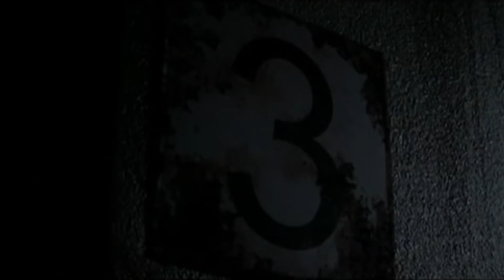Dark Floors (2008) Film Explained in Hindi/Urdu Summarized हिन्दी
The Dark Floors (2008) Thriller movie explained in Hindi Urdu. The American Thriller Horror film “Dark Floors” story summarized with a complete ending in हिन्दी explanation. Plot is about a young girl who is being treated inside a haunted hospital. Simultaneously, a group of monsters attacks the girl, prompting her and her family to escape into a terrifying parallel world. Now all of them have to face those creatures together and try to get out of that world.